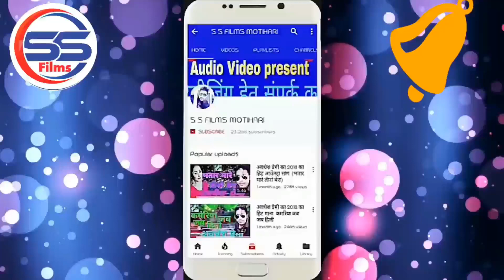एके राते में सईया के धस गईल बासागर_साँवरिया का 2020 सुपरहिट ऑर्केस्ट्रा स्पेशल सांग#Sagar_Sawariya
◆ Album :- एके राते में सईया के धस गईल बा

◆ Song :- Eke Raate Me Saiya Ke Dhas Gaiyel Baa

◆ Singer :-  sagar Sawariya

◆ Lyrics :-  Faishon Firoj

2020_VIDEO_SONG लेटेस्ट भोजपुरी नया आर्केस्टा धमाका गाना// //MADAV MURARI

:-Bhojpuri Video Song New 2020
© All Copyrights Reserved S S FILMS MOTIHARI